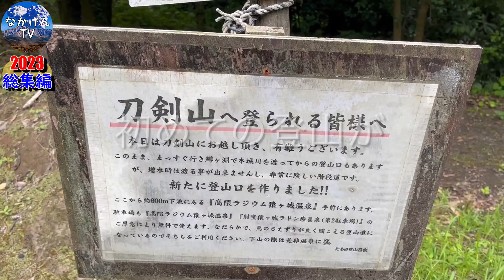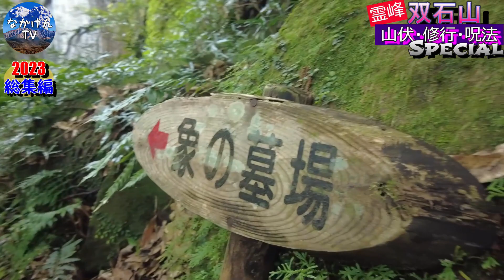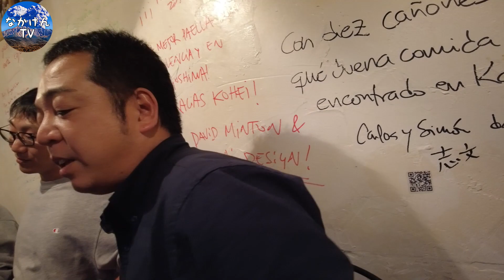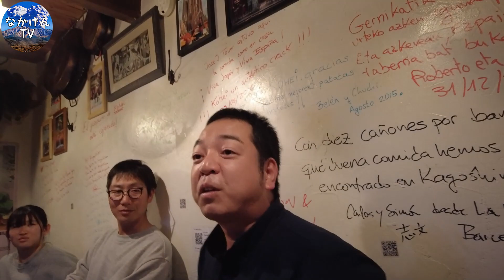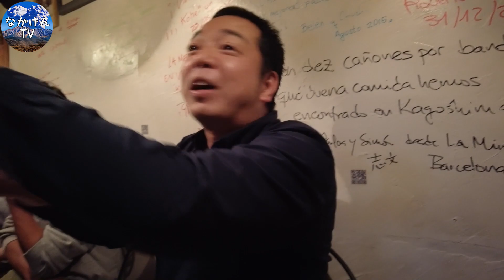【2023 振り返るなかけんTV】珍プレー好プレーびっくりどっきり映像１００連発スペシャル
なかけんTV
チャンネル開局約半年
忘年会をしながら
登った山を振り返る会

そして
もう忘れたい…
2023ヤバかった話スペシャルとは…

大人はお酒を準備して
子供はジュースを準備して